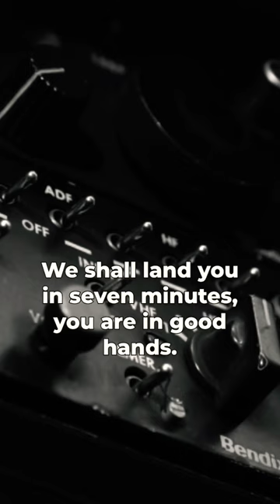This Man Found A Hidden Crystal City - The Scariest Discovery Ever!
Did Admiral Byrd actually find a hidden crystal city?